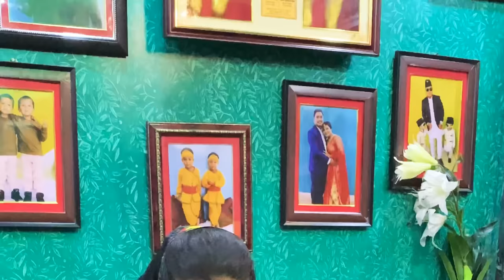Funny Video I Chakchake Twins I Binu/Dikshya Adhikari I Jvin/Jvis Shrestha I Nepali Twin Brothers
Hello Everyone!
Here is another new video of twin brothers Jvin Shrestha and Jvis Shrestha with two beautiful sister's Binu Adhikari and Dikshya Adhikari. Thank you everyone for loving us. Please keep supporting us.